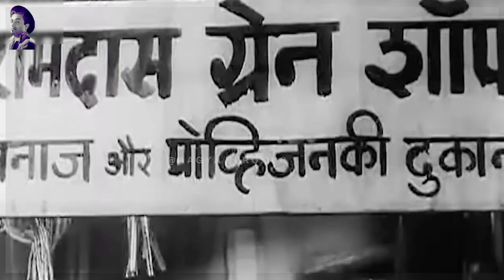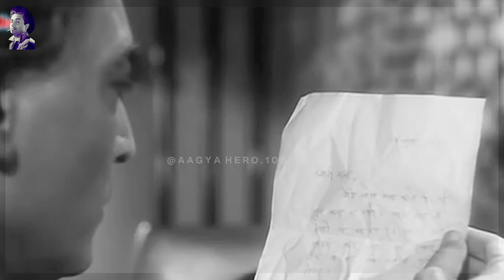dev anand Full Movie Explain | Madhubala | Nalini Jaywant | Old Classic Hindi Movie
Kala Pani 1958 Full Movie Explain | Dev Anand Old Movie | Madhubala | Nalini Jaywant | Old Classic Hindi Movie

OldHindiClassic Movie

Plz Watch This  Old Classic Hindi Movie Kala Pani (1958). Dev Anand
Starring : Dev Anand, Madhubala, Nalini Jaywant, Agha, Nazir Hussain, Sapru, Kishore Sahu, Mukri.

Note: All forms of Pictures, Clips, Music and information used in the video belong to the respected owners.

dev anand

kala pani dev anand 1958

kala pani full movie

dev anand movies

kala pani movie songs

dev anand songs
kala pani Songs

kala pani

kala pani 1958 songs

dev anand movie

kala pani all songs

dev anand & madhubala songs

kala pani 1958

kala pani movie

dav anand movie kala paani
kala pani hindi movie

kala pani full movie dev anand

dev anand song

dev anand ki movie

kaala paani movie songs

देव आनंद की फिल्म
देव आनंद पुरानी फिल्म
देव आनंद की पुरानी मूवी

dev anand movies
dev anand
old hindi movies
bollywood movies
dev anand songs
hindi movies
old bollywood movies
hindi movie
dev anand and hema malini movie
dev anand movie
classic movies
old movies
full hindi movie
dev anand full movie
full hindi movies
dev anand hit movies
classic bollywood movies
nupur movies
old hindi movies full
old hindi movie
Kala Pani movie explained